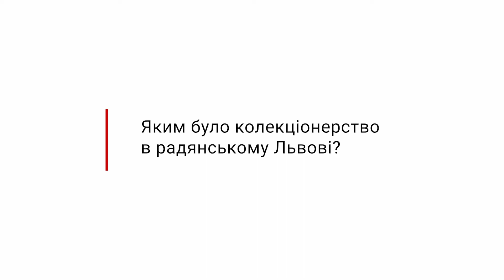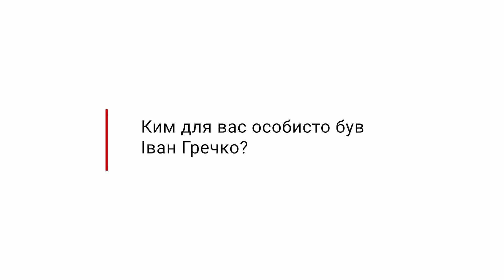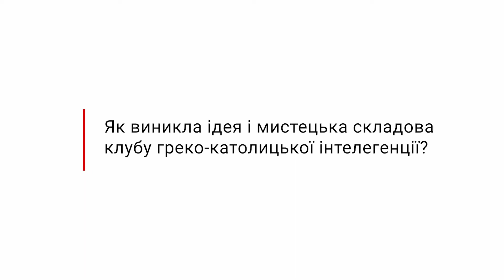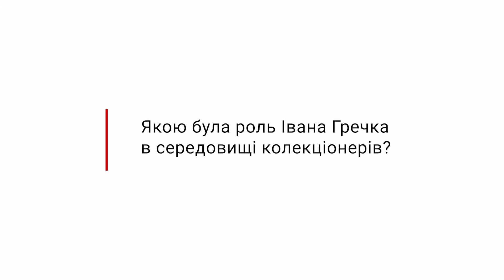Розмови про Гречка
"Розмови про Гречка" - мікс нарізок з інтерв'ю з друзями  пана Івана, ближніми-дальніми, які досвідчували одну зі справ його життя - колекціонерство.

Респонденти: отець Богдан Прах, Андрій Цибко, Ігор Калинець, Роман Чмелик, Руслана Бубряк.